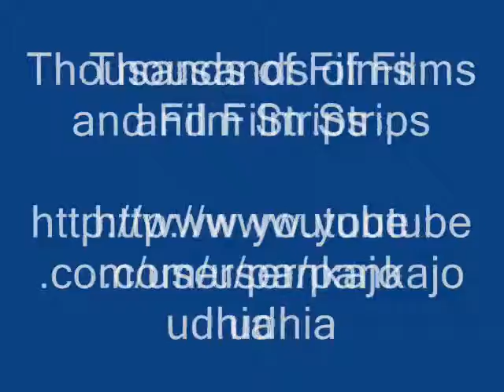Ingredient/s of Sida cordata Formulations: Pankaj Oudhia's Ethnobotanical Surveys 1990-2012